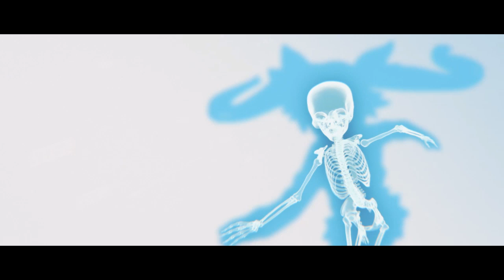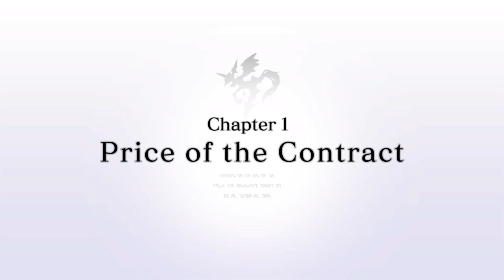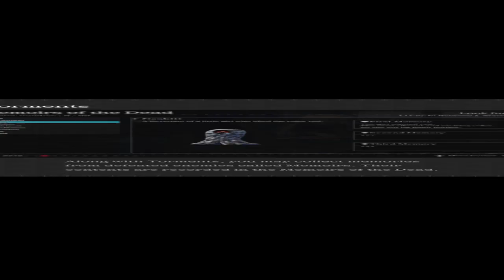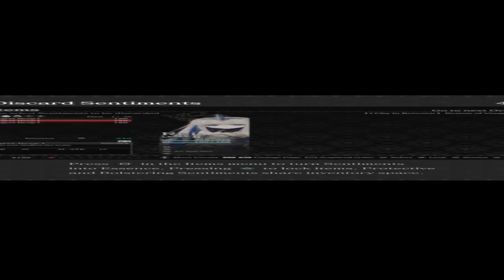CRYSTAR_20191008212056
Crystar